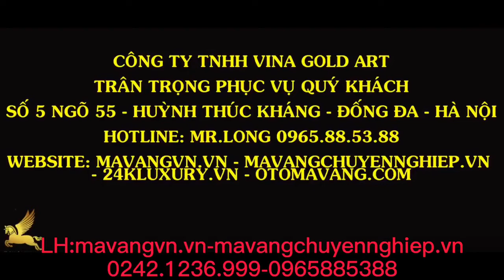Cửa gió điều hoà mạ vàng 9999-cung cấp cửa gió điều hoà mạ vàng 9999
Chúng tôi là cômg ty mạ vàng chuyên cung cấp cửa gió điều hoà mạ vàng 9999 trên toàn quốc, cung cấp cửa gió điều hoà mạ vàng đến các công trình giá tốt nhất.